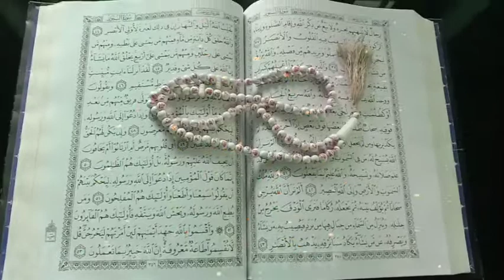Subhane karayanennil | Islamic song | Mappila pattu | Ownvoice | JaseenaShafeek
Everyone, be sure to watch the video I upload.

             The videos you like I will be looking to upload the maximum I will be looking to upload the video every day I will be doing at least two videos a week in case of
some technical issues.